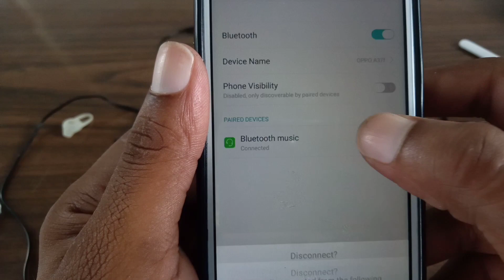3 Awesome uses oF Blutooth, Dc Moter, Old LED bulbs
3 Awesome uses oF Blutooth, Dc Moter, old LED bulbs

                                          ( जयहिंद )